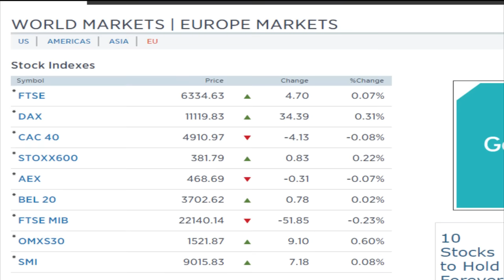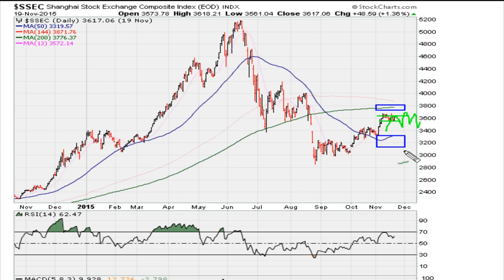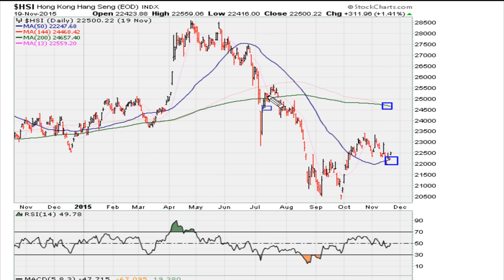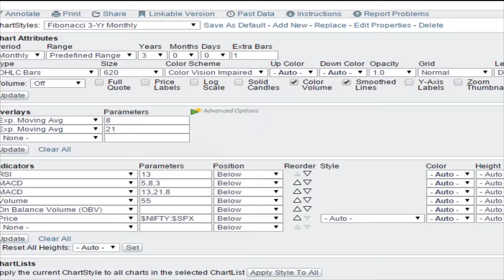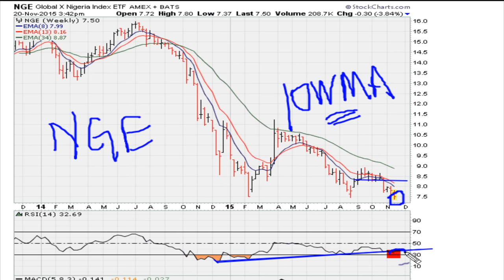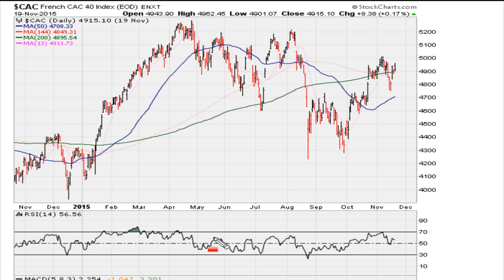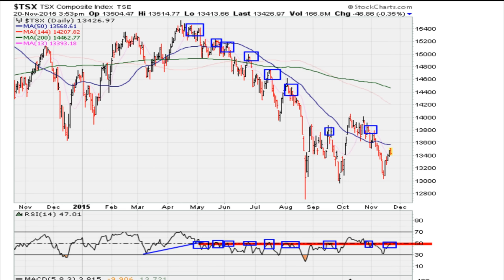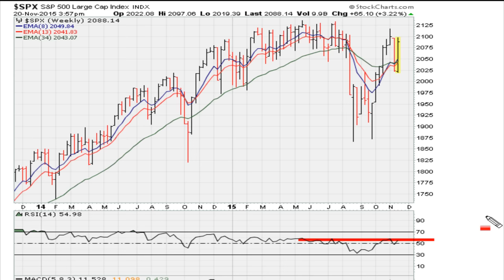Weekend Major WORLD Market Analysis Nov/21-22/15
After a nice gain for the week it seems that markets are back to weekly RSI resistance. if this resistance is not cleared then we can anticipate the next swing trade to be down.

Let's watch the weekly charts to see if the resistance levels discussed on the weekly RSI prevents the market from moving higher - giving bears something to use for reasons to be short or skeptical of the markets rally attempts.

World market themed charts mentioned include; Australia ASX All Ordinaries 2-Year Weekly 5,060.80, China Shanghai Stock Exchange 2-year weekly, China SSEC Monthly, SSEC Daily, Hong Kong Daily, KOSPI Daily, Nikkei 2-yr Weekly, S&P CNX Nifty Index - monthly 7,948.90, Nifty daily, Nifty hourly, Dow Jones South African Index ($ZADOW) Weekly, $ZADOW 13-Year Monthly, NGE weeky, FTSE London Financial Times Index Weekly 6,042.92, FTSE daily, FTSE hourly, French $CAC Weekly, German DAX Daily, TSX weekly below 13,339.74, TSX monthly below 13,306.96, TSX daily, EWZ Daily, EWZ weekly, and NASDAQ weekly.